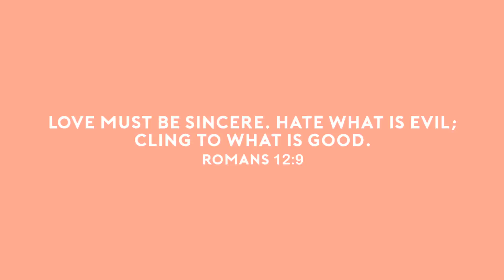VLOG #6: HOME FOR THE HOLIDAYS!